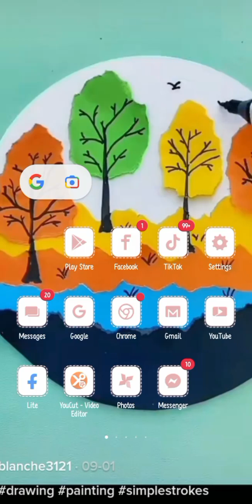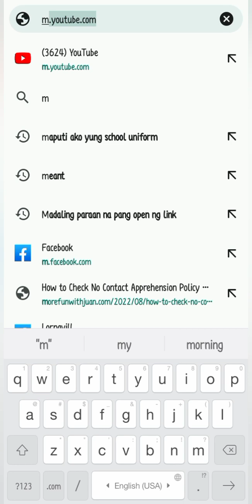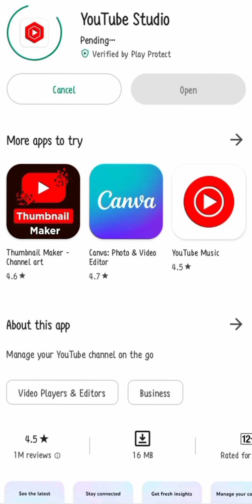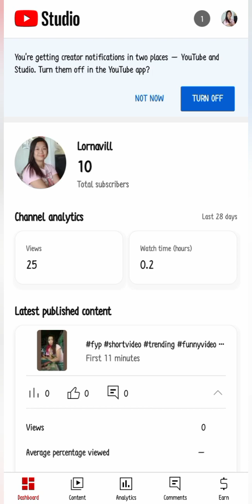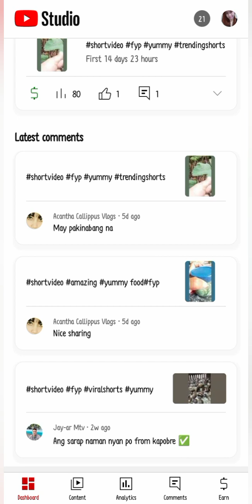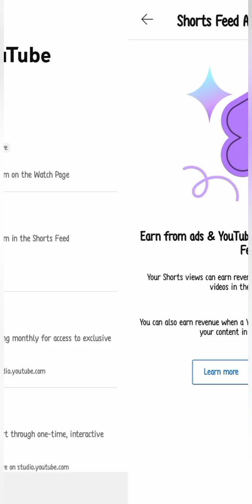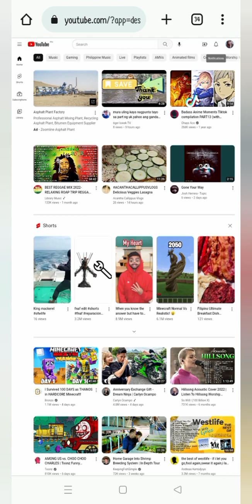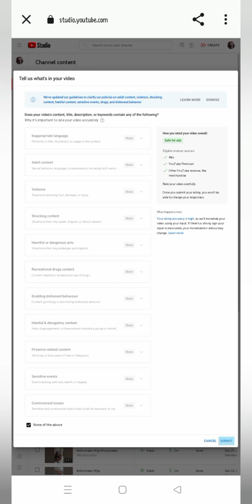Update sa youtube/Monization Short Term/(Tagalog Tutorial) /Dagdag kita sa youtube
May bago pagkakakitaan sa YouTube😲😲
Dagdag kaalaman tandaan mas lamang ang may Alam.